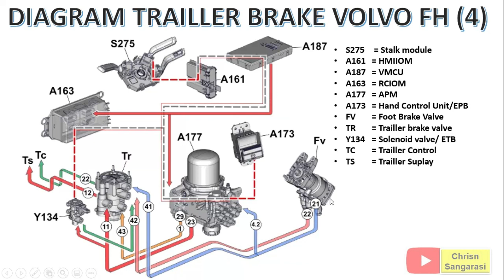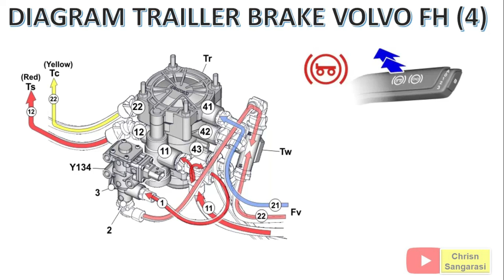Trailler Brake Diagram Volvo FM/ FH Version 4